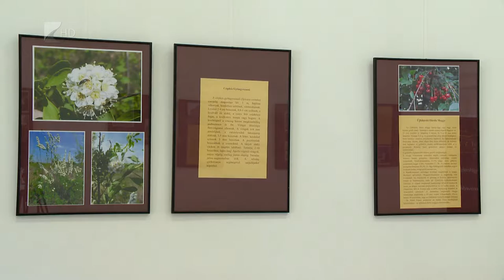Hungarikum az újfehértói meggypálinka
A magyar pálinka hungarikum. Az újfehértói meggypálinka is! Az idei meggyfesztiválon a hagyományos programok mellett a helyi értékek, hungarikumok szakmai konferenciáját rendezték meg. Megtudtuk, hogy a pálinka mellett más ” meggyes termékek” is az újfehértói gyümölcs jó hírét vihetik a jövőben.